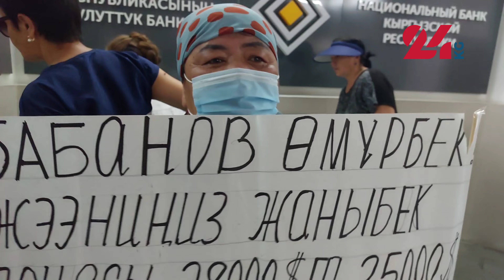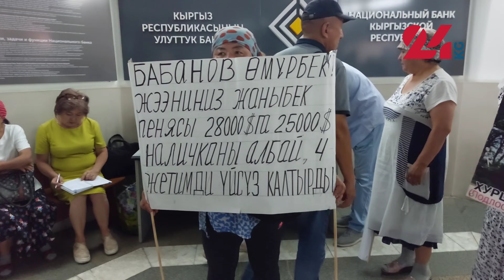В здании Нацбанка проходит митинг людей, лишившиеся своих домов